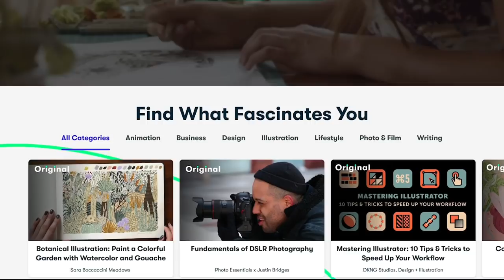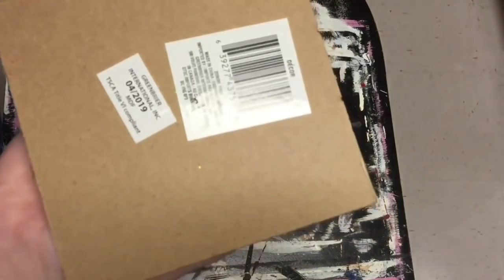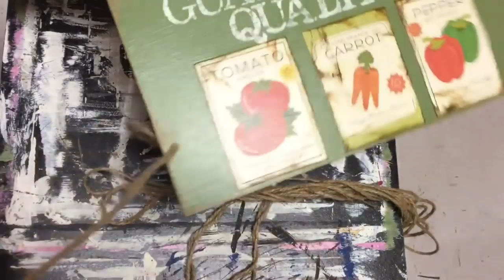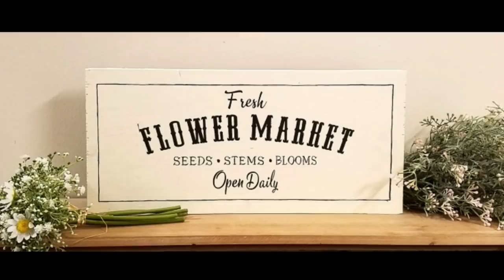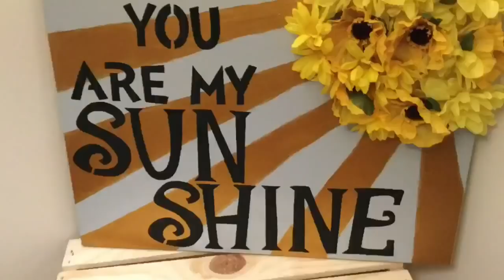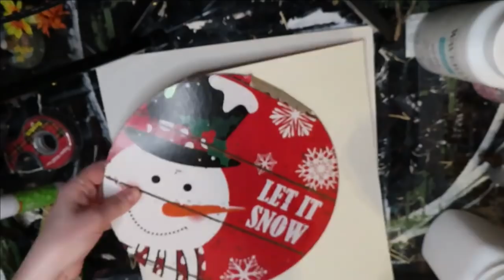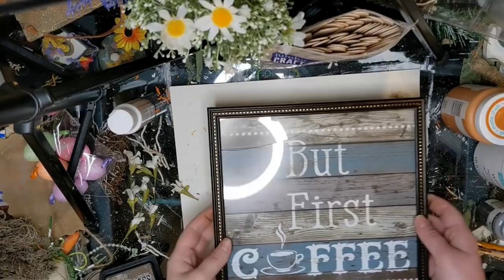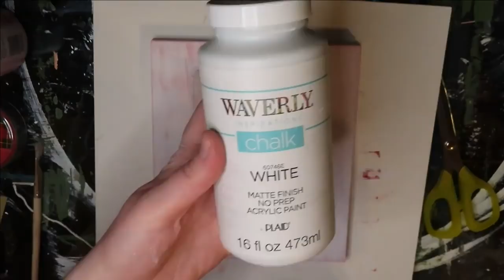DOLLAR TREE DIY FARMHOUSE SPRING DECOR IDEAS | AFFORDABLE HOME DECOR | SPRING DECORATING ON A BUDGET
Hey Friends 👋 Here are some Dollar Tree DIY Farmhouse Spring Decor Ideas! I used a few affordable items from Walmart, Hobby Lobby and Michael's as well! Enjoy 😊

POSCA Paint Pens